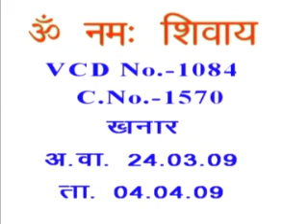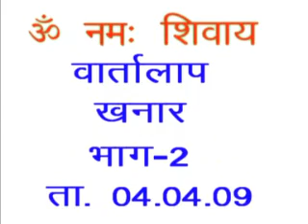VCD 1084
Copyright :    AIVV